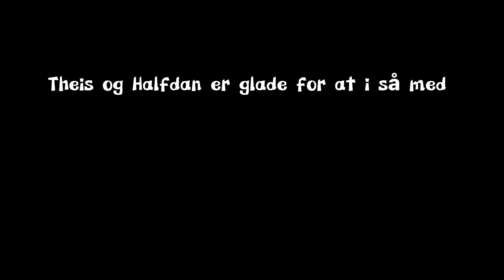EN FINURLIG AFTEN